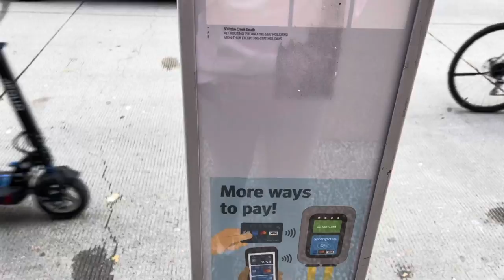Granville Island Self Guided Walking Tour, Vancouver Canada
For Things to Do in Granville Island, cheeck out the details